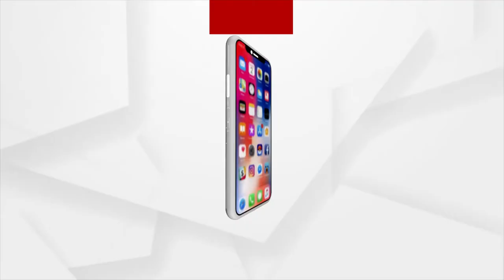ବେସରକାରୀ ଜମିରେ ବେଆଇନ ହୋର୍ଡିଂ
ରାଜନୈତିକ ନେତାମାନଙ୍କ ସର୍ମଥନରେ ବେସରକାରୀ ଜମିରେ ବେଆଇନ ଭାବେ ହୋର୍ଡି ହେଉଛି ଲକ୍ଷ ଲକ୍ଷ ଟନ କୋଇଲା  : ବିରେନ ସେନାପତି, କଂଗ୍ରେସ ନେତା